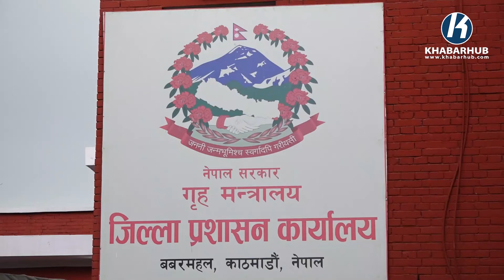कोरोना नियन्त्रणका लागि भोलिदेखि जोर बिजोर प्रणाली लागु